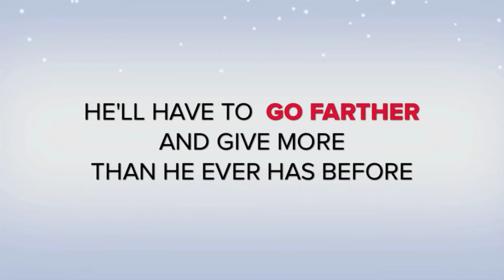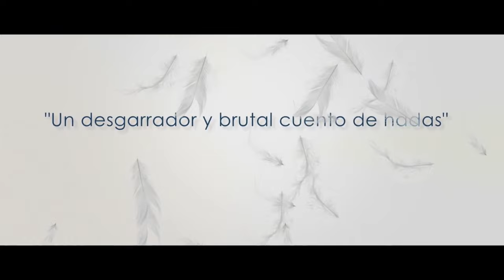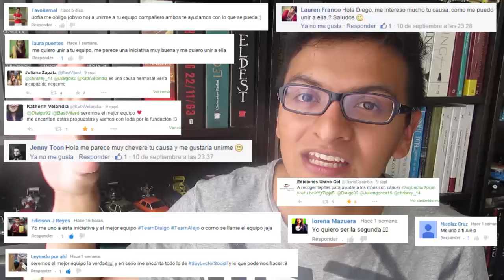5 películas sobre Cáncer que recomiendo | Alejo Di Algo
Una serie de películas que hablan del cáncer que recomiendo. niños, jóvenes y adultos se enfrentan a esta enfermedad que cambia vidas.

Gracias y hasta el próximo vídeo.